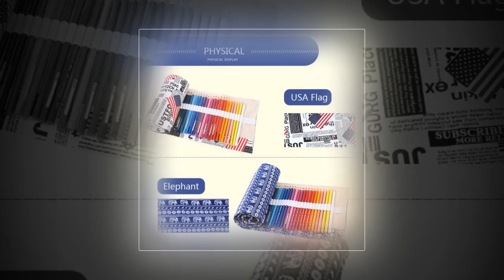Embroidery Canvas Handmade Pencil Case Bags | eshopars.com